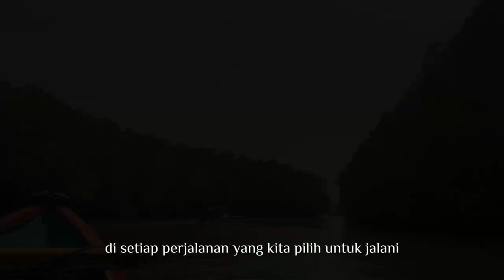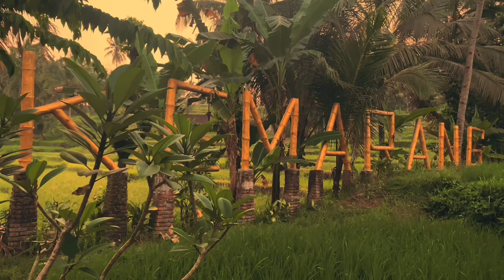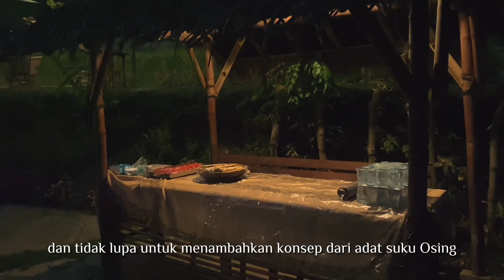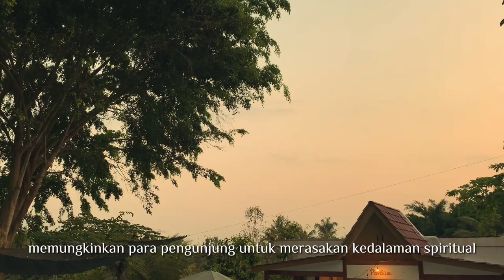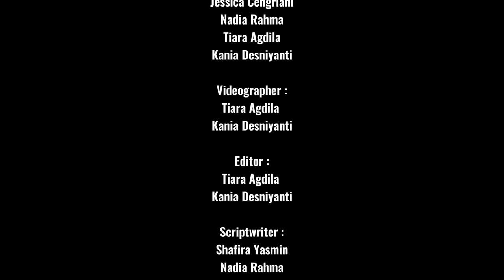"Makna Perjalanan - Waroeng Kemarang Banyuwangi" A Documentary Film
Sinopsis: Dokumenter ini mengisahkan perjalanan seru sekelompok remaja yang menjelajahi keindahan kota Banyuwangi yang terletak di Timur Pulau Jawa tepatnya destinasi alam , Waroeng Kemarang. Dalam film ini, terekspos dengan detail seluruh nuansa Waroeng Kemarang, mulai dari fasilitasnya hingga keindahan alam sekitarnya, mencakup juga ragam budaya, panorama, dan informasi-informasi menarik lainnya. Dengan tajam, film ini menggambarkan bagaimana Waroeng Kemarang memberdayakan pengunjungnya dengan memperkenalkan kekayaan budaya Banyuwangi. Sebuah perjalanan yang tidak hanya memperlihatkan kecantikan tempat tersebut, tetapi juga menyoroti upaya Waroeng Kemarang dalam mempromosikan dan menjaga warisan budaya yang khas bagi setiap wisatawan yang datang.